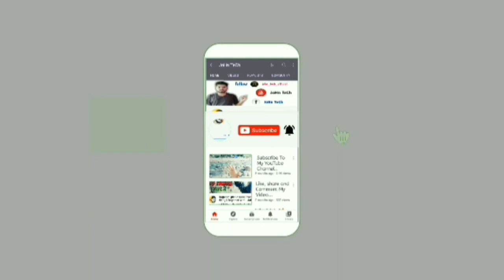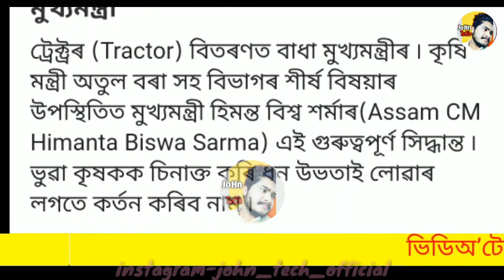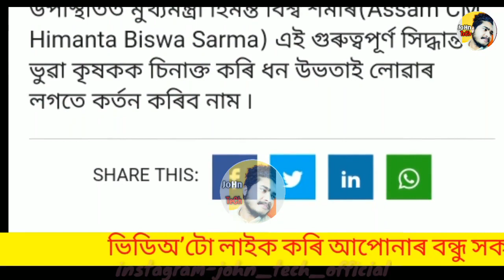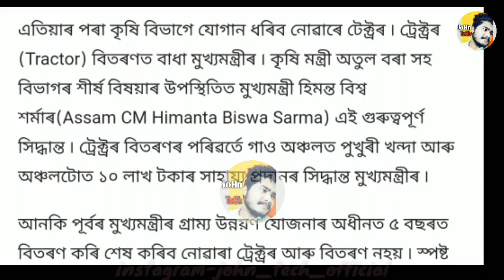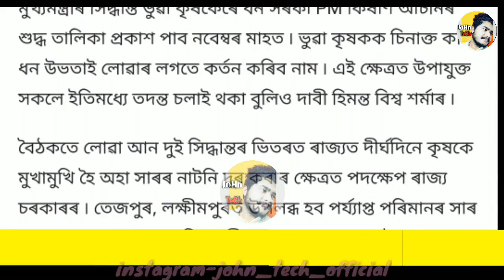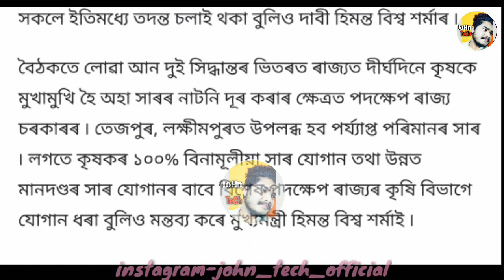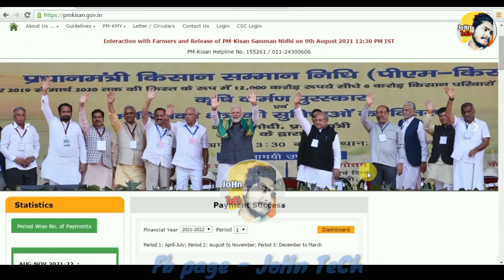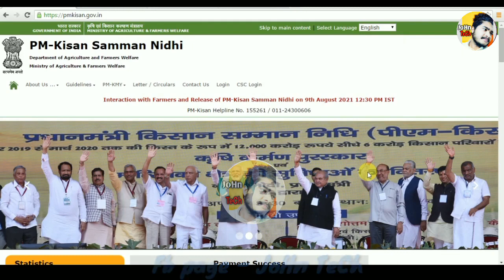PM kisan Yojona || Assam Pm kisan Yojona || how to apply for pm kisan yojana assam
PM kisan Yojona || Assam Pm kisan Yojona || how to apply for pm kisan yojana assam | pm kisan yojana @JoHnTeChAssam

(JoHn Tech)

john_tech_official

in this video I have discussed about pm Kisan Samman Nidhi Loan

pm kissan samman nidihi yojana ka registration no kaise nikale ,pm kissan Samman nidihi yojana online,pm kissan nidhi kaise online kare,

Note:
 thank u❤️